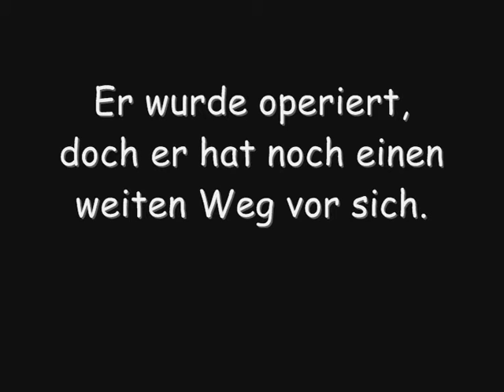Moles aus Berga